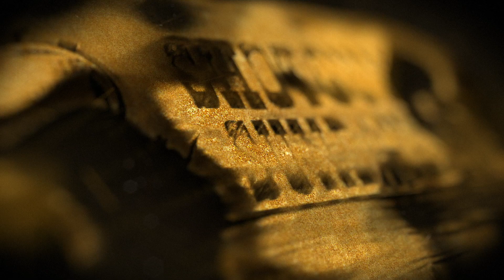Maganda Forever vs Outlaws wk1 S.E Shogun Sunday's S.11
Maganda Forever vs Outlaws wk1